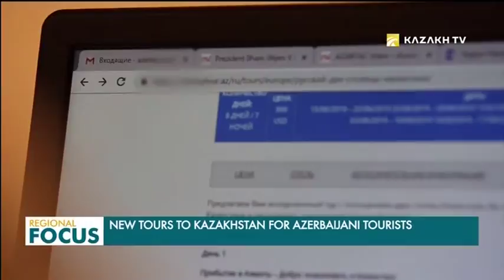Қазақстан мен Әзербайжан туризм саласындағы ынтымақтастықты дамытуда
Қазақстан халықаралық туризм ордасына айналып келеді. Алматы облысының жауһарлары Шарын шатқалын, Көк-Төбені, «Ғұндар» этоноауылын көргісі келетін шетелдіктер аз емес. Мысалы, Әзербайжанның туристік агенттіктері қазірден бастап ең қызықты, тағылымы мол турларды дайындауға кірісті. Қазақстанға алғашқы сапар 15-маусымға жоспарланған. Әзербайжандық сарапшылардың пікірінше, Ұлы Дала елі – саяхатшылар үшін ең тартымды бағыттардың бірі.

РАХМАН ГУЛИЕВ, ТУРИЗМ МАМАНЫ:

- Қазақстан туристік инфрақұрылымын жақсартуға ерекше көңіл бөліп отыр. Қазақстанның географиялық орналасуы Шығыстан да, Батыстан да туристер тартуға өте қолайлы. Меніңше, Әзербайжан тарапынан түскен сұраныс өсіміне қарай, әуе рейстерінің саны да артады, баға да бәсекеге қабілетті болады.

Әзербайжан астанасы Баку мен Алматы қаласының арасында аптасына екі рет ұшақ қатынайды. Бұл туризм саласындағы ынтымақтастықты одан ары нығайтуға мүмкіндік береді, дейді мамандар. Алайда сұраныс ұсыныстан артық. Туристік фирмалардың мәліметінше, Қазақстан бағытында көбінесе туристер топ болып саяхат жасағанды жөн көреді.

- Әрине, біздің елмен арада іскерлік туризм жақсы жолға қойылған. Алайда қарапайым азаматтарды да демалыстарын Қазақстанда өткізуге қызықтыру қажет. Осы мақсатта жуырда Баку-Алматы-Баку рейсі ашылды. Ол саяхатшыларды Қазақстанның көрікті қалаларының біріне жеткізеді.

Бір сапар барысында саяхатшылар Алматы қаласынан басқа Қазақстанның елордасын да тамашалай алады. Қазіргі кезде тиісті ұсыныс әзірленді. Жалпы, жыл сайын 4 миллионнан астам әзербайжандық шет елдерге саяхаттайды. Дені демалыс уақытын жаз маусымына орайластырады.